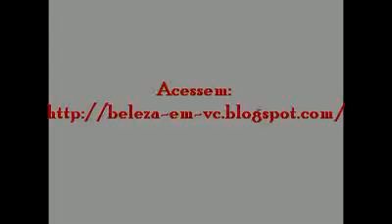Resenha: The Falsies Volum' Express x The Colossal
_____________CLIQUE AQUI PARA INFORMAÇÕES!________________

Ótimas máscaras!  Excelente custo-benefício!